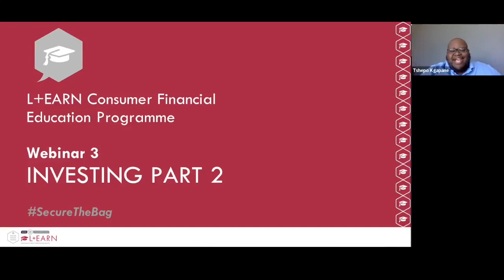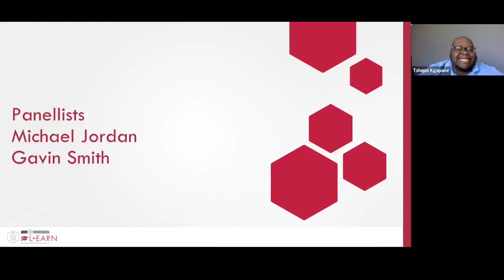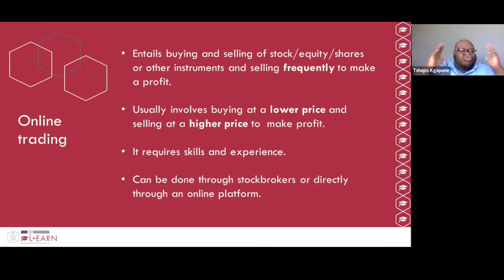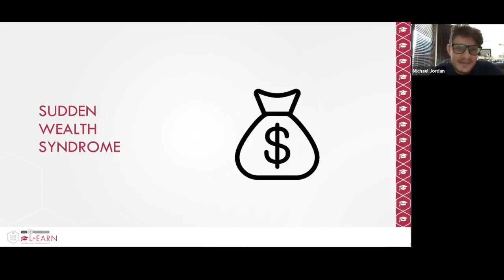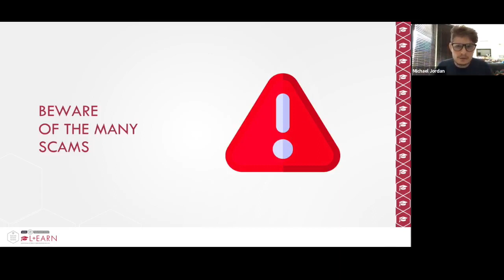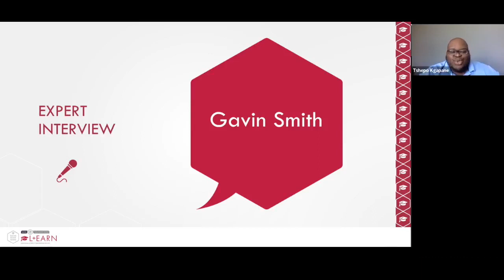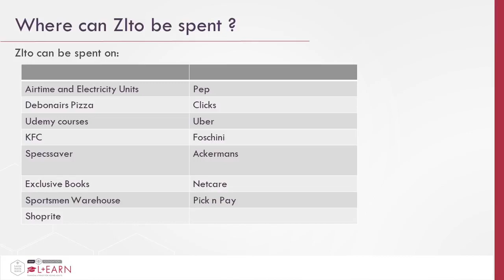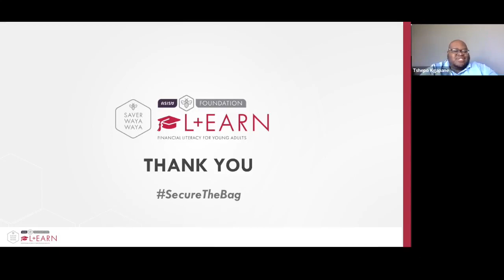L+EARN Saving and Investing part 2